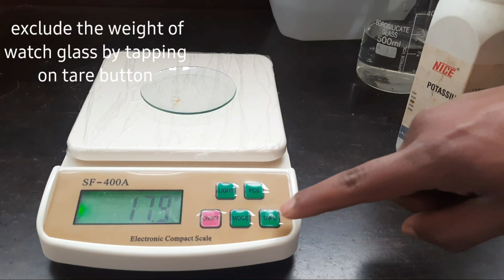To prepare 250 ml of M/20 KMnO4 solution